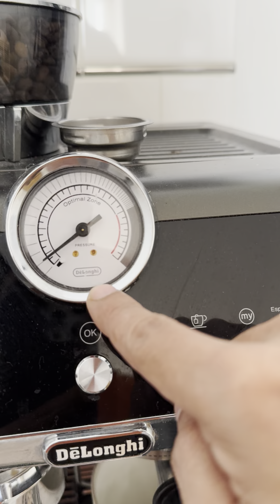Amazing Cappuccino at home in Melbourne